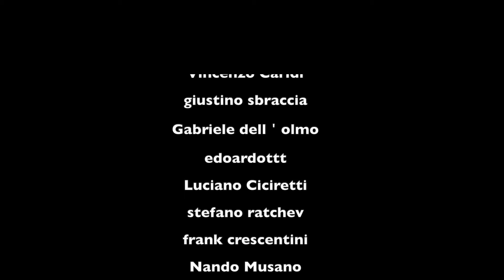Tudor, chi sale e chi scende?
Chi ha guadagnato terreno con l'arrivo di Igor Tudor e chi invece ha perso posizioni con il nuovo allenatore
🔔🔔🔔SEGUIMI 🔔🔔🔔
🔔🔔🔔SOSTIENIMI🔔🔔🔔
👉la mia vetrina su Amazon ▶️▶️
🔔🔔🔔La mia attrezzatura🔔🔔🔔